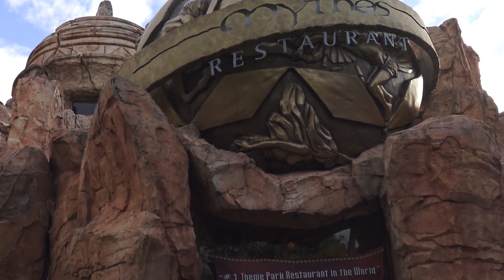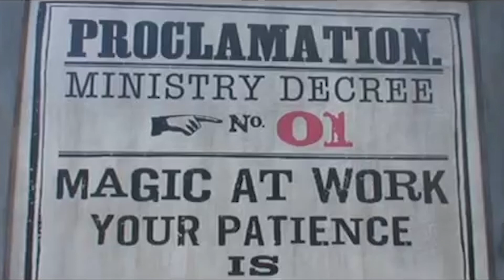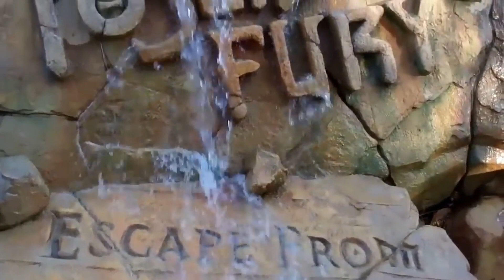The History of The Lost Continent: Disney's Land That Universal Built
The story of The Lost Continent at Universal's Islands of Adventure is full of twists and mystery as we discover that this land was originally designed and then years later indirectly destroyed by Disney.

For furthering reading, check out the amazing in-depth story of the Lost Continent originally written by Brian Krosnick